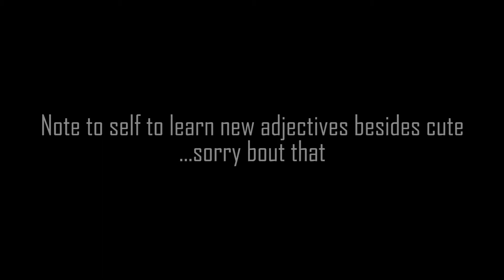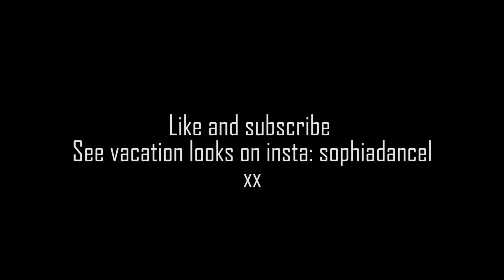Shopping Vlog: Urban Outfitters, Pacsun, And More | Sophia Dancel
Hey everyone! Hope you enjoyed shopping with me:) Love you all xx